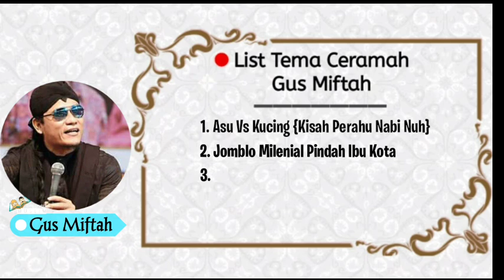🔴 [Baru] GUS MIFTAH | MUSUH BEBUYUTAN ASU VS KUCING | JOMBLO MILENIAL | SOSOK MBAH MOEN YG DAHSYAT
Ingat !!!
Sebelum menvonis ini itu & sebelum terjadi gagal paham Alangkah baiknya simak dulu, jangan di skip, dan pahami betul..

Pengajian gus miftah terbaru 2019 dalam rangka pembukaan festival muharom sekaligus menyambut tahun baru hijriyyah 1441, Di Alun - alun Tuban Jawa timur..kedatanga beliau merupakan yang ke dua kali nya di Kota wali ini..
Dan secara kebetulan berhubung jadwal padat beliau selama tour jawa timur untuk memenuhi undangan pegajian, beliau juga menerima undangan langsung oleh bapak bupati tuban untuk mengisi  Ceramah pada tahun baru islam sekaligus menyambut HAUL SUNAN BONANG TUBAN yang akan di laksanakan insya allah kamis malam..
Pada acara puncak HAUL SUNAN BONANG juga akan di isi TAUSIAH dari GUS MUWAFIQ YOGYAKARTA..